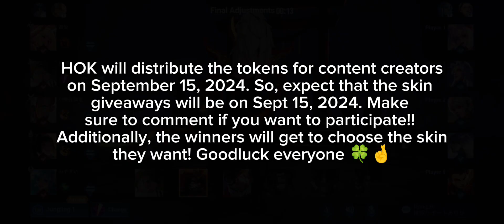HONOR OF KINGS MUSASHI AND PRO ARLI USER!! HONOR OF KINGS MUSASHI JUNGLER GAMEPLAY